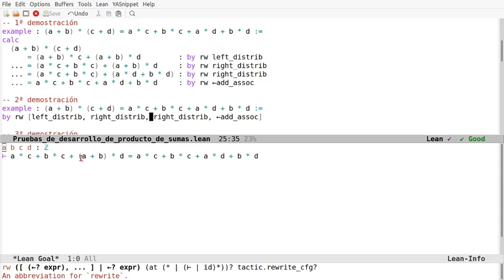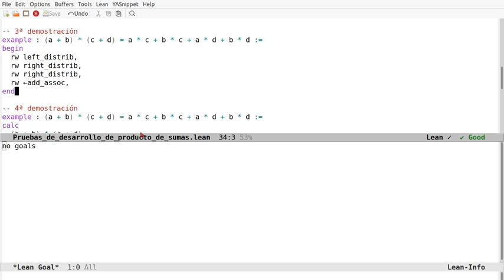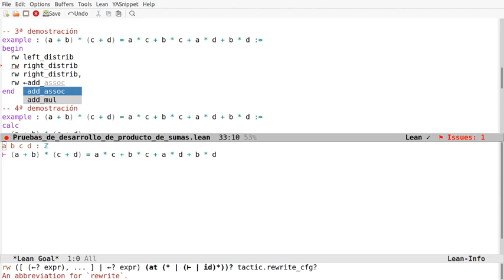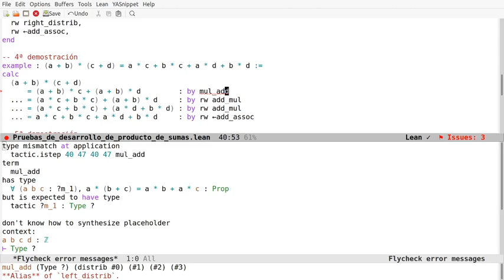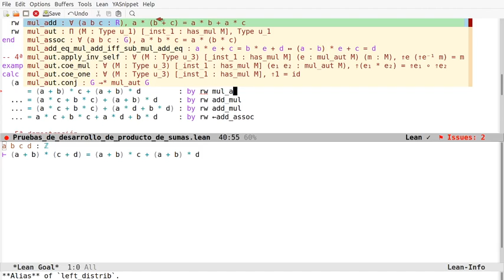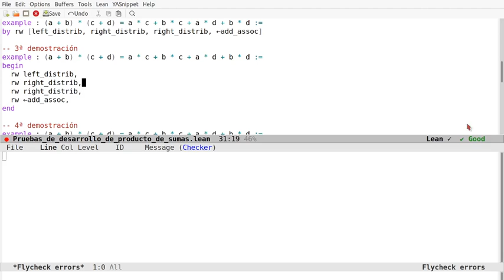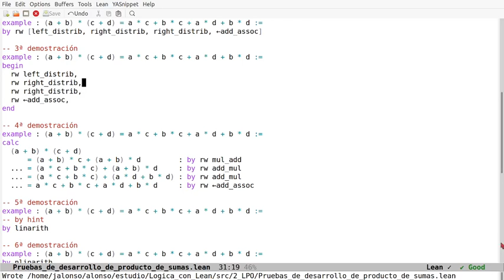Pruebas en Lean del desarrollo de un producto de dos sumas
(a + b) * (c + d) = a * c + b * c + a * d + b * d
usando los estilos declarativos, aplicativos, ecuacional y automático. Los enlaces son
a la sesión en Lean Web.